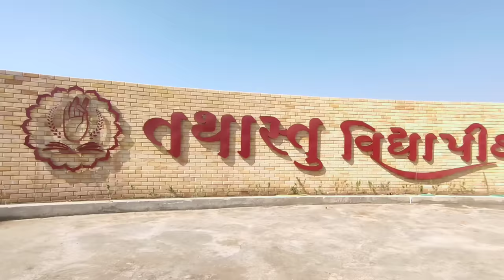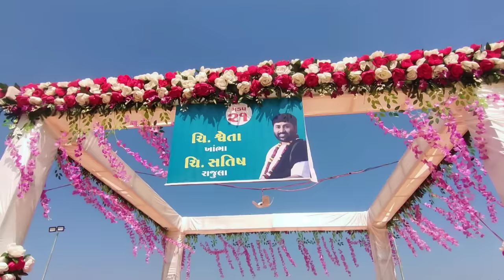ત્રી દિવસ પ્રાણ પ્રતિષ્ઠા મહોત્સવ 2024 | પૂ .જીજ્ઞેશ દાદા | tathastu vidyapith jignesh dada | day 1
ત્રી દિવસ પ્રાણ પ્રતિષ્ઠા મહોત્સવ 2024 | પૂ .જીજ્ઞેશ દાદા | tathastu vidyapith amreli mahotsav | day 1
March 2,2024

tathastu vidyapith pran pratishtha mahotsav
tathastu vidyapith jignesh dada 2024
tathastu vidyapith jignesh dada
jignesh dada pran pratishtha mahotsav tathastu vidyapith jignesh dada
jignesh dada radhe radhe

શ્રી રાધે રાધે એજ્યુકેશન એન્ડ ચેરિટેબલ ટ્રસ્ટવિધાપીઠ
દ્વારા આયોજીત

 tathastu vidyapith amreli mahotsav 2024

pran pratishtha mahotsav tathastu vidhya pith amareli 2024
pran pratishtha mahotsav tathastu vidhyalaya pith amareli
tathastu vidhyalaya pith pran pratishtha mahotsav amareli
tathastu Vidyapith Mahotsav 2024
BhumiPujan Samaroh
Pu Jigneshdada
jignesh dada school
Kerala, Amreli
amreli katha live
jignesh dada bhagwat katha live
tathastu vidyapith amreli mahotsav 1 march to 3 march 2024
tathastu vidyapith amreli  3 days mahotsav
jignesh dada katha amreli
tathastu vidyapith amreli mahotsav
rajbha gadhvi tathastu vidyapith
mayabhai ahir tathastu vidhyapeeth dayro
kirtidan gadhvi tathastu vidhyapeeth live
tathastu vidhyapeeth jigneshdada dayro
jignesh dada bhagwat katha tathastu vidhyapeeth amreli amreli katha 2024
jignesh dada amreli katha live 2024

જીગ્નેશ દાદાની રામ કથા
જીગ્નેશ દાદાની રામાયણ કથા
જીગ્નેશ દાદાની લાઈવ
જીગ્નેશ દાદાની રિંગટોન
જીગ્નેશ દાદાની કથા રાધે રાધે
જીગ્નેશ દાદાની સપ્તાહ રાધે રાધે
જીગ્નેશ દાદાની ધૂન
જીગ્નેશ દાદાની કથા લાઠી અમરેલી
જીગ્નેશ દાદાની
પ્રાણ પ્રતિષ્ઠા મહોત્સવ
પ્રાણ પ્રતિષ્ઠા મહોત્સવ ૨૦૨૪
મોટાપાએ આયોજન
લાઠી
અમરેલી
ત્રી દિવસ પ્રાણ પ્રતિષ્ઠા મહોત્સવ
સમૂહ લગ્નત્સવ
મોટાપાએ લોક ડાયરો
પરમપુજ્ય શ્રી જીગ્નેશ દાદાની કથા રાધે રાધે
તથાસ્તુ વિધાપીઠ પ્રાણ પ્રતિષ્ઠા મહોત્સવ 2024
tathastu vidyapith amreli મહોત્સવ
તારીખ 1,2,3,
jignesh dada ni katha
jignesh dada song
jignesh dada live
jignesh dada ni saptah
jignesh dada na geet
jignesh dada status
jignesh